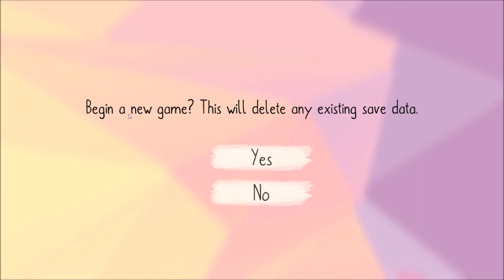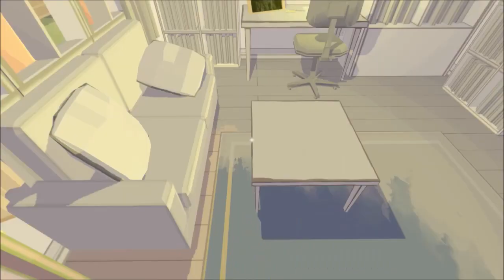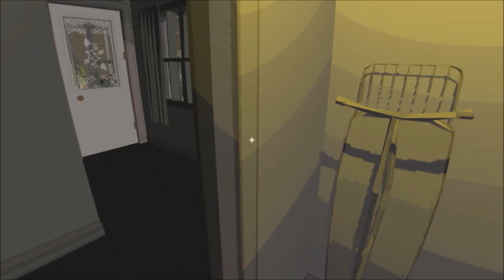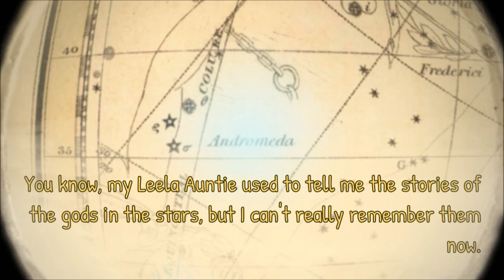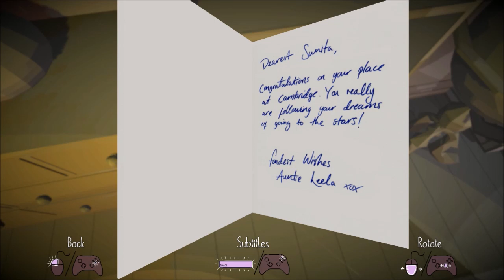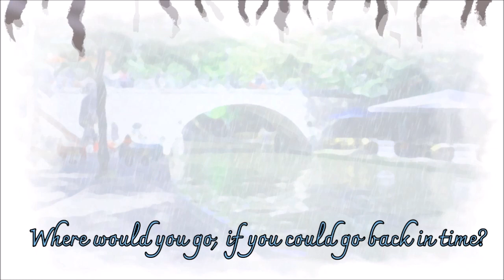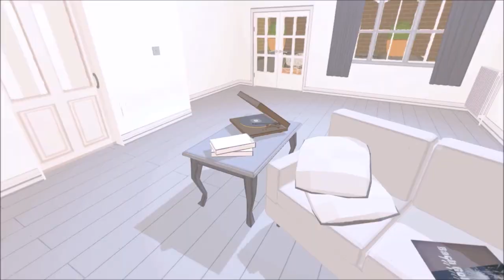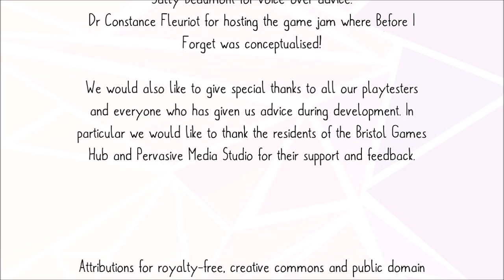This Really Makes You Think... | Before I Forget